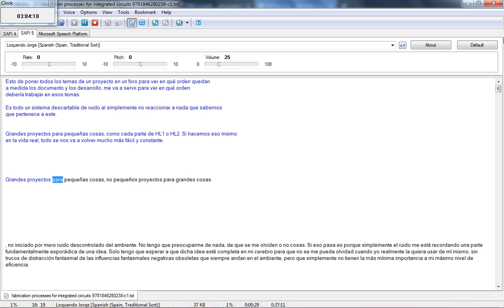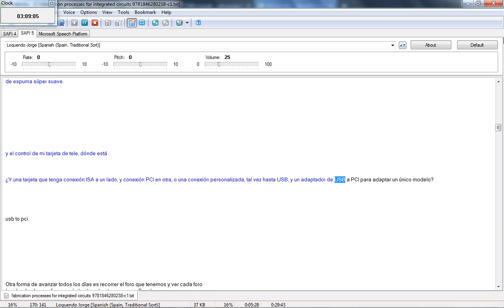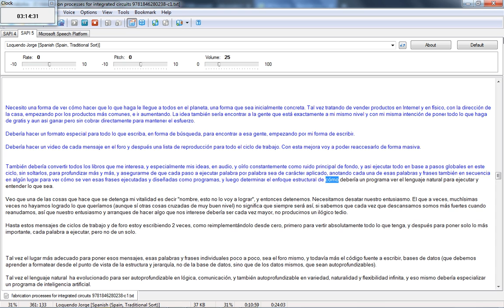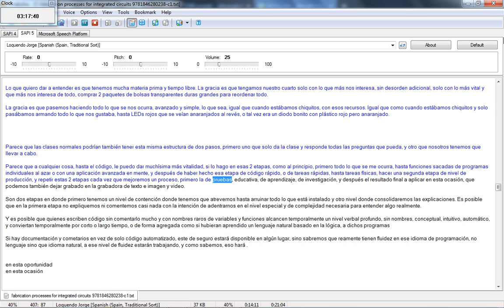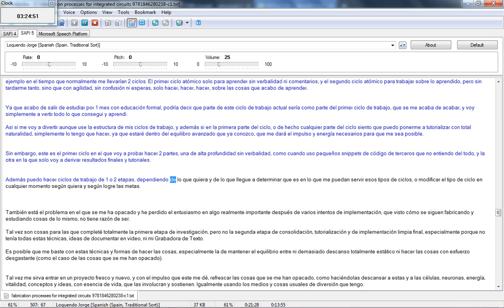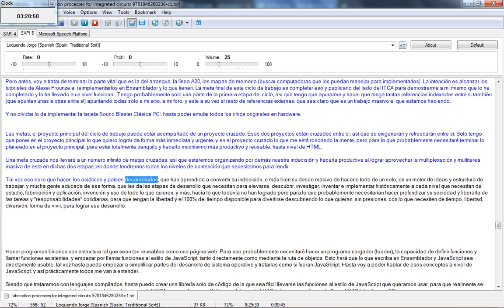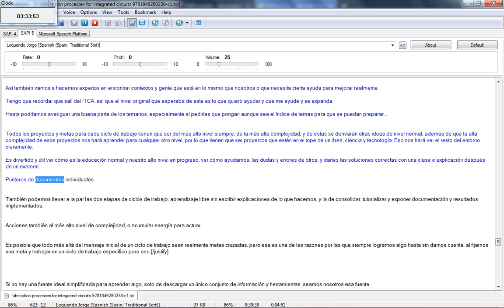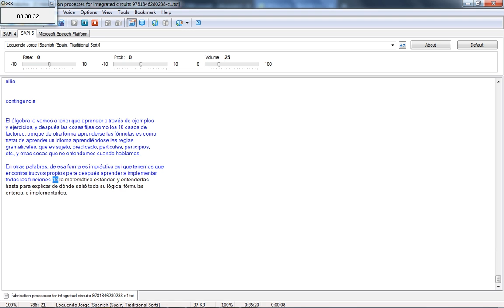2017-04-10 (Lunes) -- Historial de Ideas 0000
Este historial de ideas y pensamientos también puede servir para aprender Español y entenderlo al oírlo al acompañar lo que se está diciendo con el texto que se está leyendo.